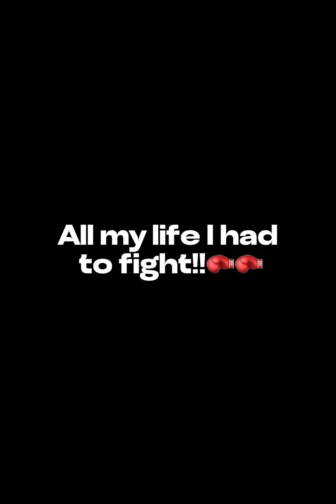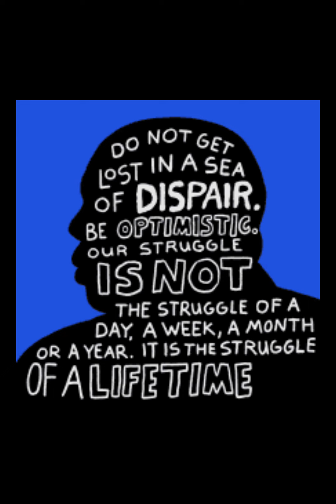ALL MY LIFE I HAD TO FIGHT!!🥊🥊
Don’t get lost in the sea of despair. Be optimistic. Our struggle is not the struggle of the day, a week, or a month, or a year. It is the struggle of a lifetime. ~John Lewis~